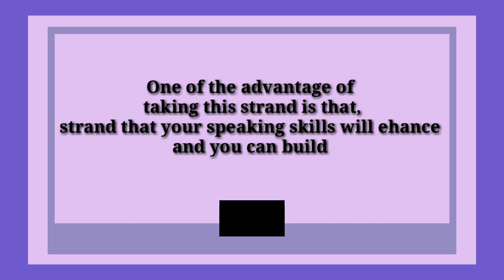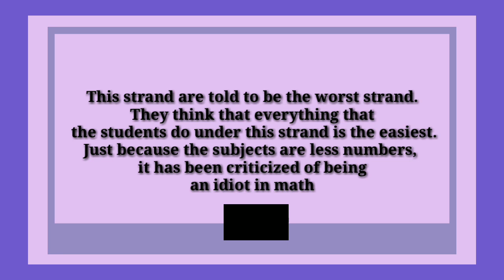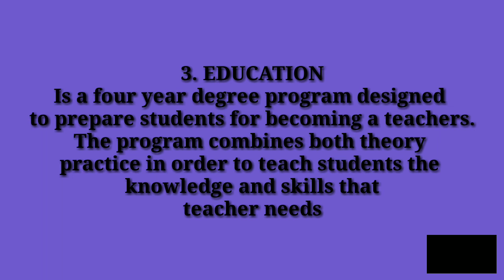AUDIOVISUAL PRESENTATION | ICT | MIDTERM PROJECT